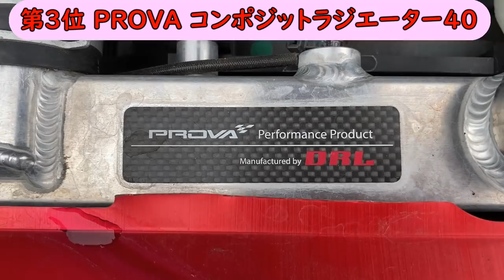これは買った方がいい！WRX STI VAB オススメのパーツランキング５点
今回は僕の独断と偏見でパーツをランキング化しました
おすすめの商品なのでみなさん買ってみては

第一位はこちら！

第二位はこちら！